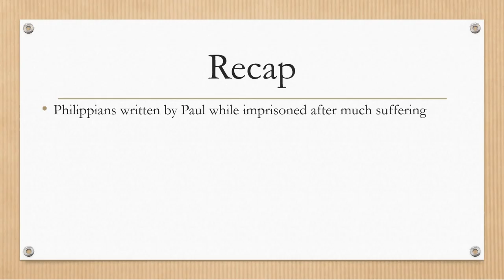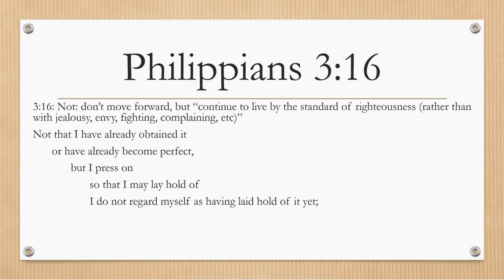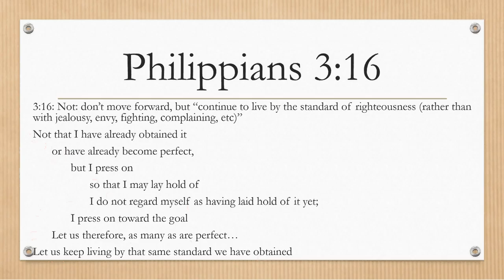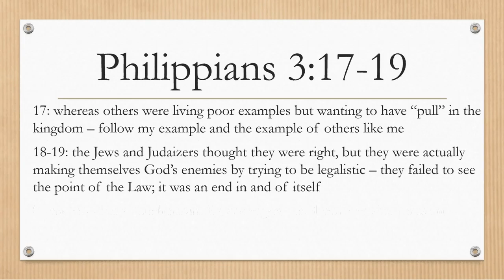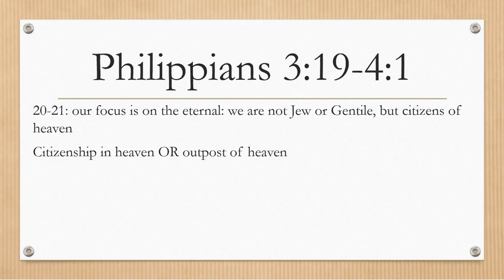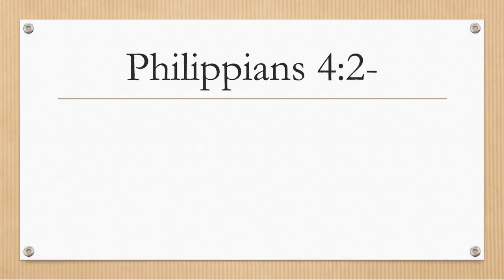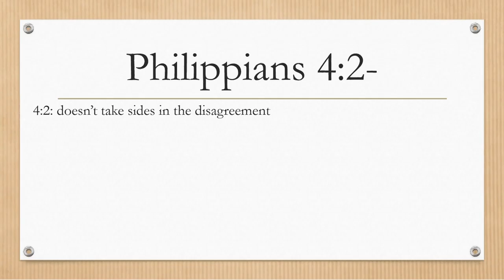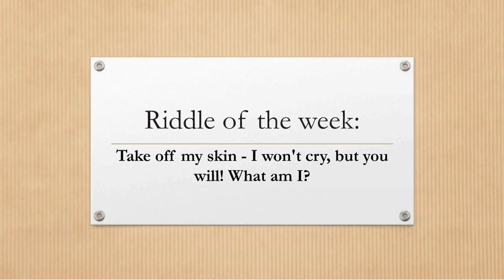Philippians part 6